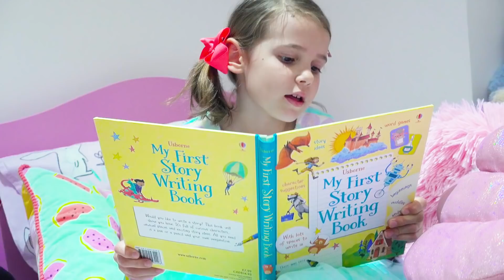Макс и его нежданный гость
Катя и Макс весело играют с пришельцем в игровом домике